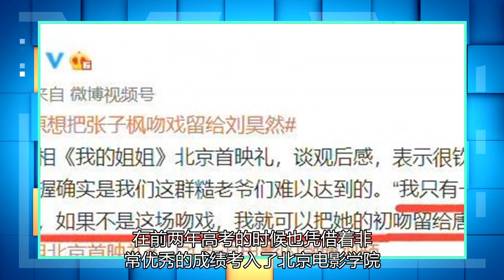看完张子枫的初吻，陈思诚想把妹妹的初吻留给刘昊然，但他不想看穿剧情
由张子枫作为主演拍摄的电影我的姐姐在这两天上映之后，票房相当的不错，豆瓣开分达到了7点9分，淘票票开分达到了9点1分，这对于一个电影来说是一个非常高的分数了。